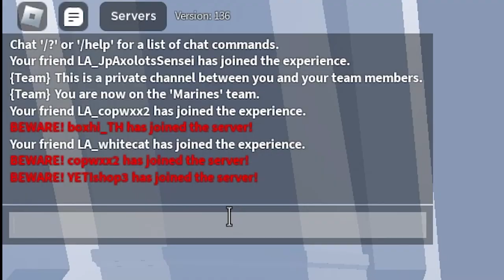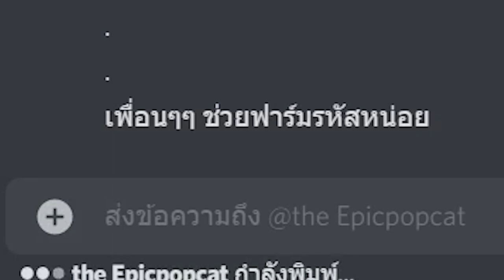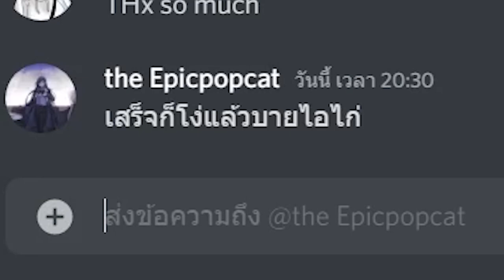Blox fruits : ไอบูดโดนเพื่อนหลอกเอารหัส อะฮุฮิ!!!!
🎉MAPS : Bloxfruits